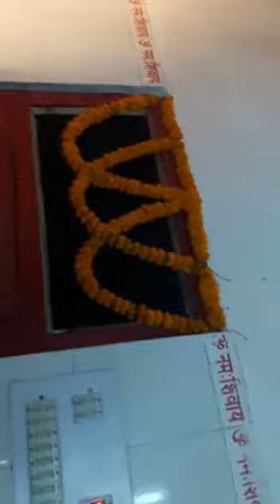Singer Bittu Kumar dancer Rinku Kumari